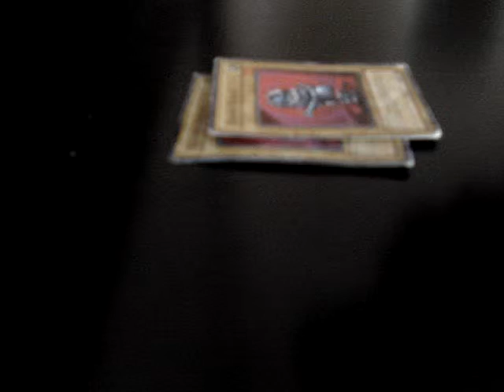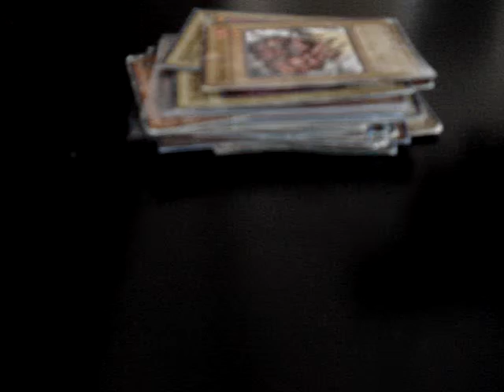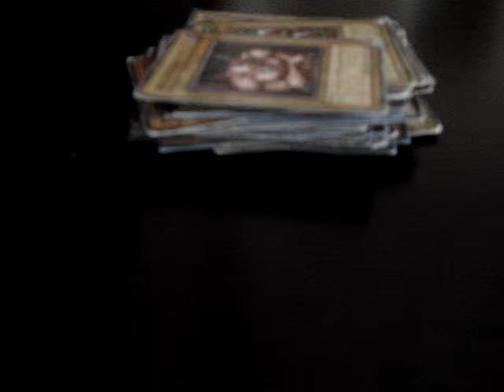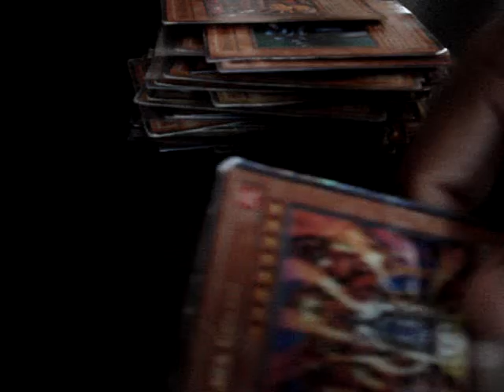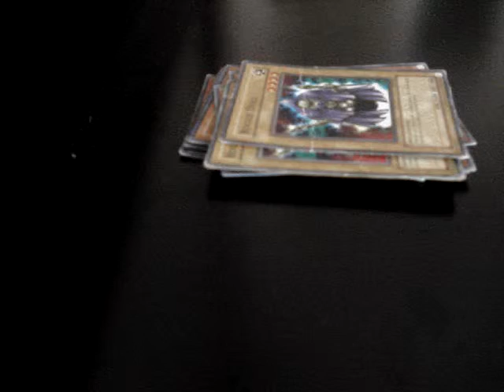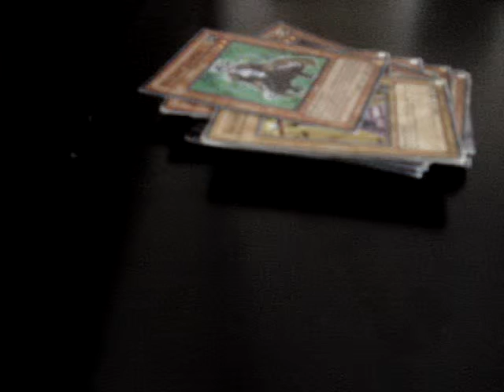Monsters: Spellcasters,Fiend,Fairy,Beast, & Psychic Part 1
This Part 1
My Rules
-If you come to me you send first if i come to you I'll send first.
-I dont sent out of North America.
-After we make a trade, you have two weeks to send out the trade, if you don't have it out by then the trade is considered cancelled.
I will make a video of my wants in a couple of days, but otherwise I like warriors,synchrons, hieratics, and sams. If you dont see some in the video pm and i might have it, because this video doesn't include all of my cards.
If you want to make an offer just send me a pm.

MY Wants:Rarities and Editions don't matter.I might also be willing to buy some of these at reasonable prices.
Monsters:
Hieratic Dragon of Tefnuit x2
Crawling Dragon x1
Goblindbergh x2
Swords Stalker x1
Adreus, Keeper of Armagedeon x3
Tiras, Keeper of Genesis x2
Hieratic, Dragon King of Atum x2
Gaia Dragon,the Thunder Charger x2
Driven Daredevil x1
Seven Swords Warrior x1
Lightning Warrior x1
Scarred Warrior x1
Mighty Warrior x1
Elemental Hero Neos Knight x1
Five-Headed Dragon x1

Traps: Rarity or Edition doesn't matter
Torrential Tribute x2
Hieratic Seal of Reflection x1
Black Horn of Heaven x2
Hieratic Seal from Ashes x1

Spells:Rarity and Edition doesn't matter
Hieratic Seal of Convocation x3
Future Fusion x1
Pot of Duality x3